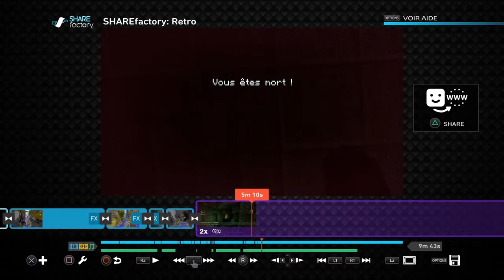Minecraft FR - Mini-Games ép.19 : (Défis Gl.) AVOIR LES CONTRÔLES INVERSEES !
Enfin un nouvel épisode de Mini-Games ! Ca faisait longtemps ! Et cette fois-ci sur le Glide Mini-Games avec mon propre défis d'avoir les contrôles inversées ! Par contre, j'ai tourné et fini cette vidéo il y a quelques temps ce qui explique la MAJ "pas en encore sortie" de Minecraft console sur la vidéo (comme le menu des contrôles qui n'est plus comme ça). Sinon bonne vidéo :D
Pouce bleu si la vidéo t’as plu👍
Partage mes vidéos à tes amis⤵
▶Mon casque ~ casque-micro stéréo sans fils 2.0 PS3/PS4/PSvita
▶Mon logiciel de montages principal🎬 :
SHAREfactory™ (logiciel se trouvant sur ps4).
▶Miniature de vidéo📷 :
A➕